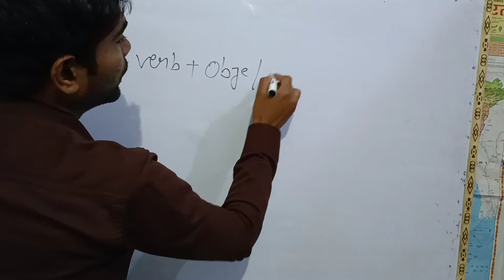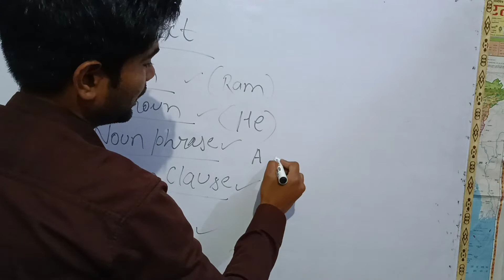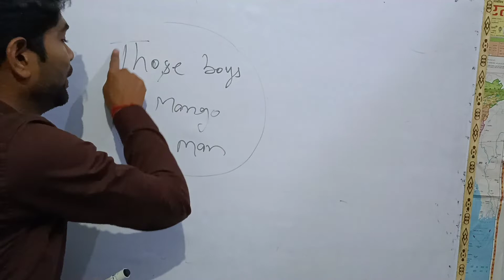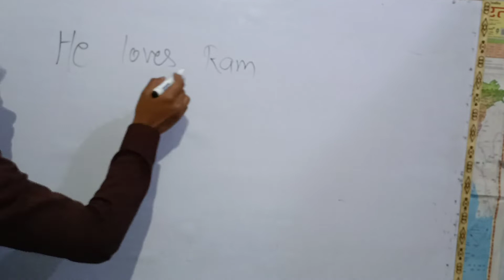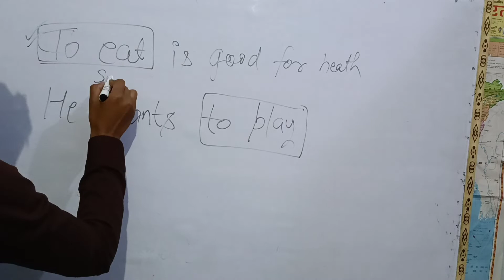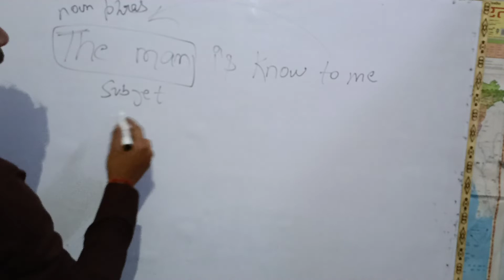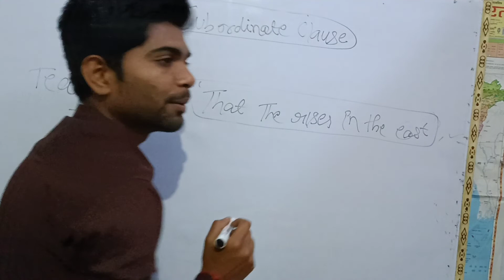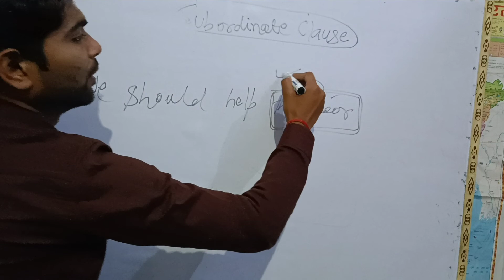ABOUT SUBJECT //OBJECT//BY Adarsh yadav sir